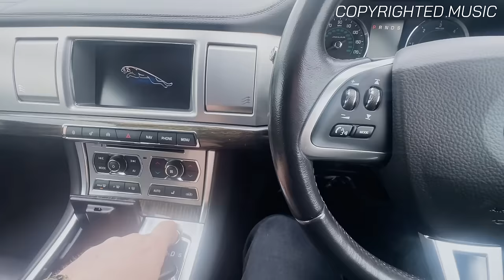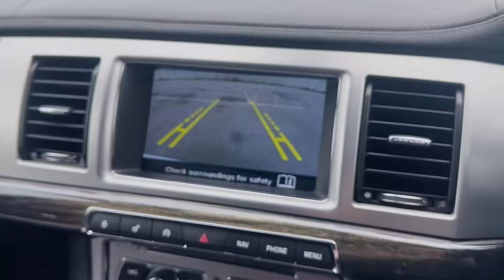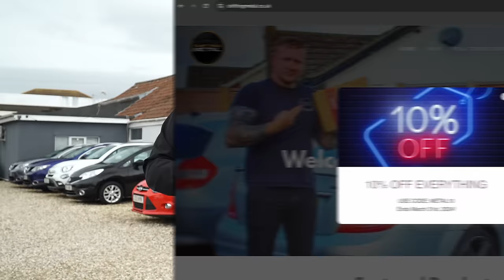New Cars, new showroom, new outlook!! BM Weekly EP 30